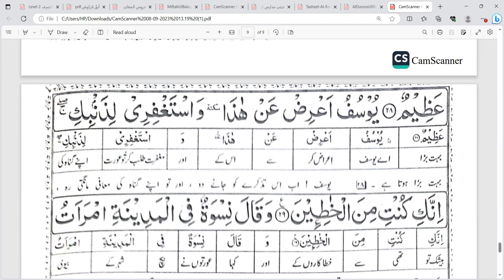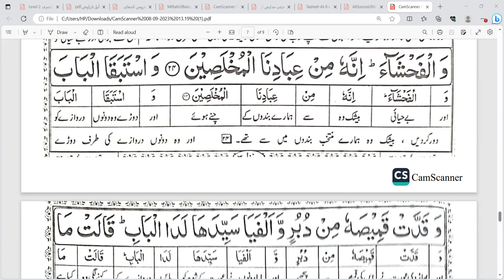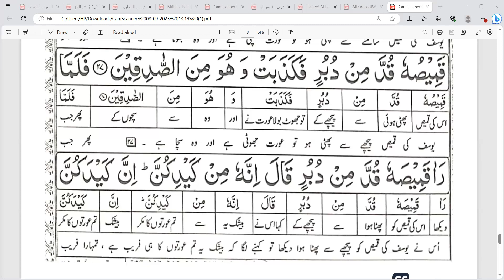Surah Yusuf ||سورۃ یوسف|| Lec No: 3 Aayat No: 23-29 ||Tarumah and Tafseer || by Ask Mufti Muhammad